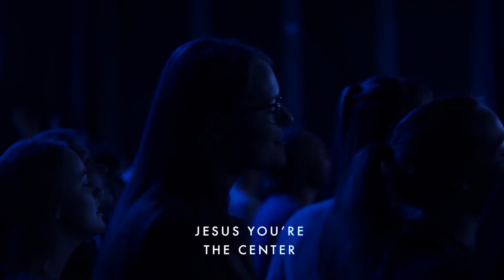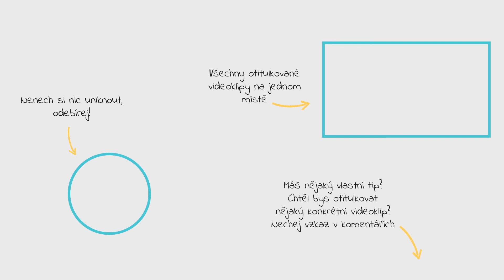Hudební tipy | Music Tips #7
V pravidelně nepravidelné rubrice se můžete
inspirovat tipy k poslechu.

UKÁZKY
00:00 Intro
00:12 Daša Žabenská - Šepkáš mi
01:30 Anne WIlson - My Jesus
02:45 Housefires (ft. Nate Moore) - Bless The Lord At All Times
03:45 David Funk - Jesus Be The Center
05:10 Gedeon - Zvítězil mocný Lev z Judy